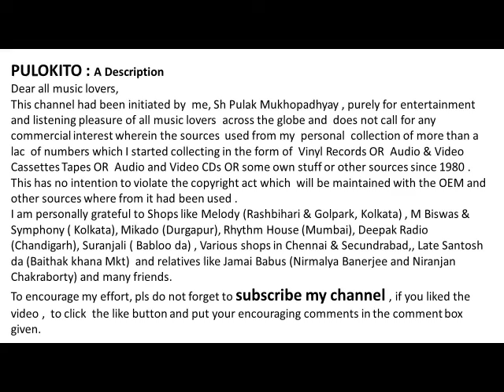A Bengali Song -Sab Kichu -By Jagjit Singh-Music: Jagjit Singh-Lyrics: Pulak Bandopadhyay